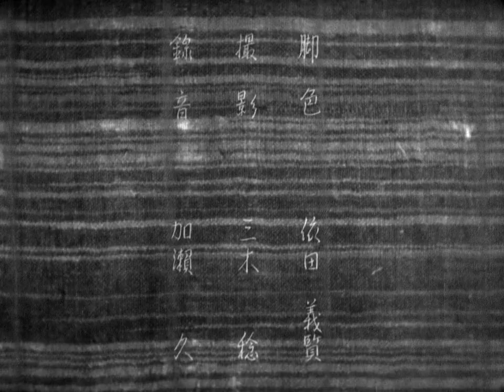Sisters of the Gion / Gion no shimai (1936, Kenji Mizoguchi) (English subtitles)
Umekichi, a geisha in the Gion district of Kyoto, feels obliged to help her lover Furusawa when he asks to stay with her after becoming bankrupt and leaving his wife. However her younger sister Omocha tells her she is wasting her time and money on a loser. She thinks that they should both find wealthy patrons to support them. Omocha therefore tries various schemes to get rid of Furusawa, and set themselves up with better patrons.

This Japanese film is on public domain since the copyrights have expired: Pre-1953 movie:

'70 years after the publication' duration has expired.
‘50 years after the publication’ duration for the pre 1953 movies has expired before 2003.
'38 years after the creator death' for movies published before 1971.

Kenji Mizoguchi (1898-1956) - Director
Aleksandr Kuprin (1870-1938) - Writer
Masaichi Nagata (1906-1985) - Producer